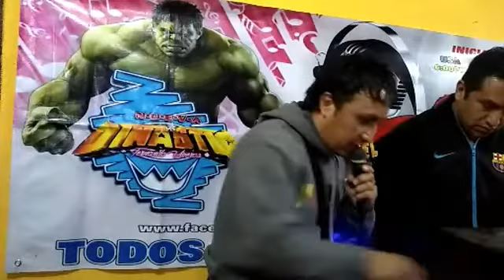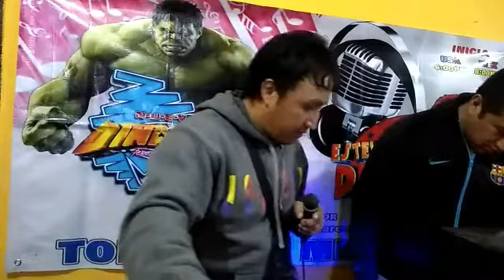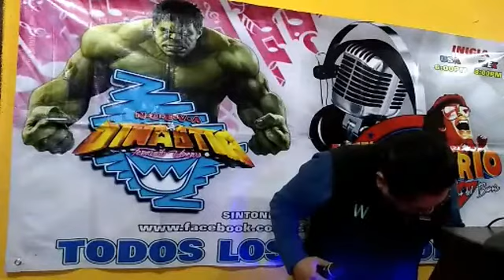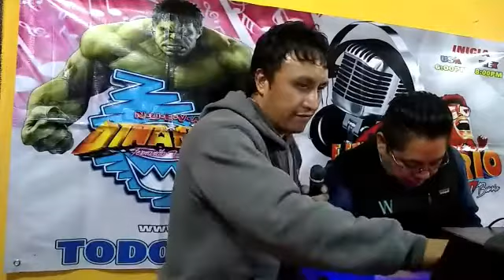Rorros vs hijo de mami